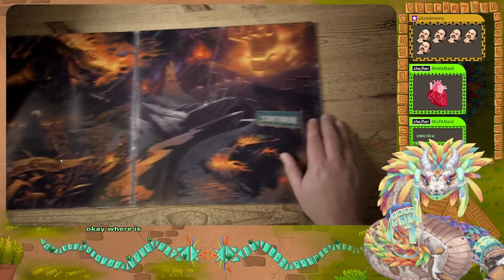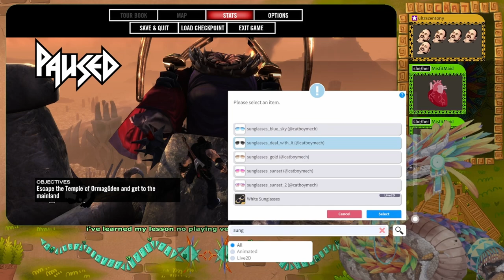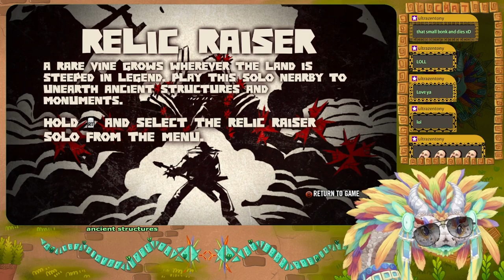Serpent slays in Brutal Legend (Part 01)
BUT! Here is a spotify playlist you can put on to mimic it

This is one of the first few games I streamed, apologies for any roughness in the audio.

┏ Timestamps ┓
00:00 - Intro
01:13 - Start Game
10:06 - Tutorial
35:16 - To Lars
44:16 - Start a Revolution
58:00 - Overmap
1:16:30 - Kill Master
1:24:14 - Metal Queen
1:37:35 - Return To Base